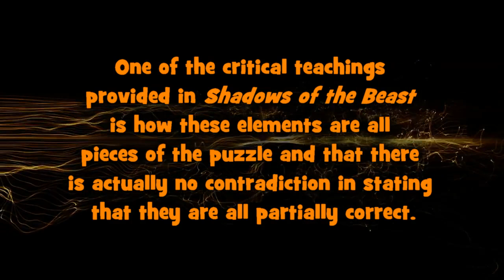JAMES JACOB PRASCH-SHADOWS OF THE BEAST